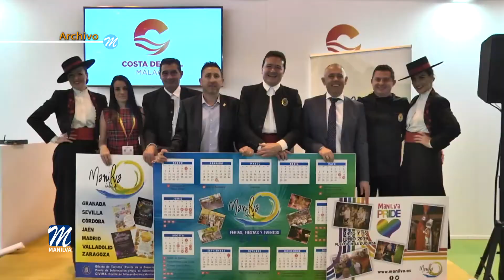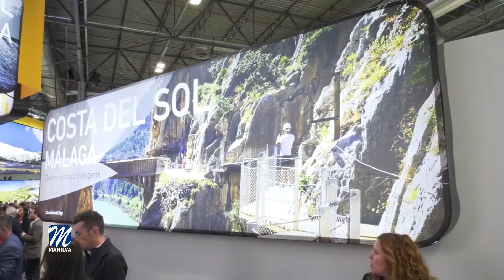Fitur se celebrará del 19 al 23 de mayo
Un año más Manilva estará presente en Fitur donde expondrá todas sus excelencias en una edición muy especial, que se llevará a cabo del 19 al 23 de mayo.

El pasado mes de abril los responsables municipales en el ayuntamiento de la localidad, dieron a conocer los vídeos promocionales que mostraran los encantos de nuestra tierra en la Feria Internacional de Turismo en Madrid.

Manilva volverá a sonar y a publicitarse dentro del stand de Turismo Costa del Sol con una apuesta decidida por ofrecer un turismo de calidad, destinado a las familias y también a la gente joven.

Precisamente la responsable del área en el consistorio local, Eva Galindo, destacaba la importancia de seguir apostando por el crecimiento del municipio en materia turística, y anunciaba que mañana se presentará la nueva web de la delegación de Turismo del Ayuntamiento de Manilva.

En cuanto a Fitur cabe señalar que será la primera gran experiencia de movilidad internacional segura en España, cuyo objetivo será el de maximizar la seguridad de todos los asistentes a la feria. Obligados a la realización de las pruebas PCR en origen y los test rápidos in situ, se ha desarrollado un protocolo que reúne todas las medidas necesarias para ordenar el flujo de asistentes y su movilidad, establecer los controles de aforo, las distancias de seguridad, la eliminación de contacto directo mediante el registro digital, y la incorporación de las últimas tecnologías para la seguridad sanitaria y muy especialmente para la renovación del aire en pabellones, como la organización explica en su pagina web.